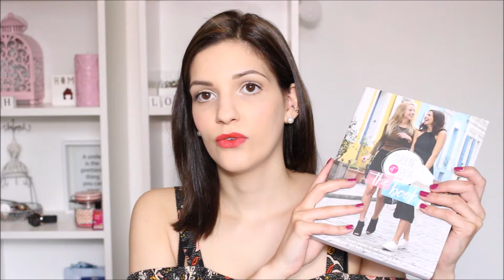[Big haul] Le book de Caroline&Safia ? H&M, Undiz ... | Partie 2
Aujourd’hui on se retrouve pour un haul –ça faisait longtemps hein ?- qui se composera de 2 parties. La 1ère partie sera consacrée à mes derniers achats beauté, accessoires et chaussures et la 2nde à mes achats mode.

Ce que je porte dans cette vidéo :
- Top H&M
- Bracelet Swarovski
- Vernis « Mirage », Dior

Si cette vidéo vous a plût, n’hésitez pas à mettre un petit pouce bleu pour me donner votre avis -ainsi qu’un commentaire si le cœur vous en dit, j’y répondrais avec plaisir-.

Marine.